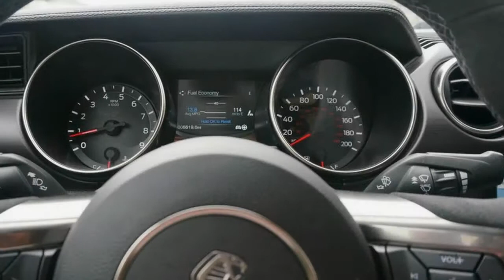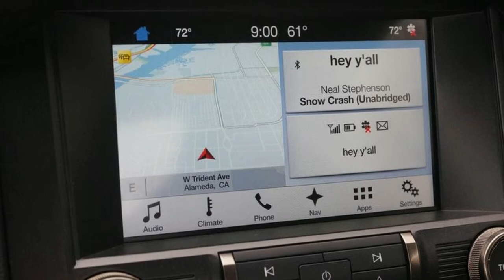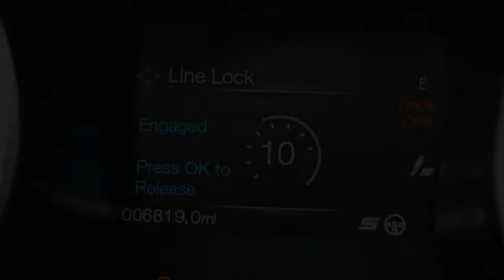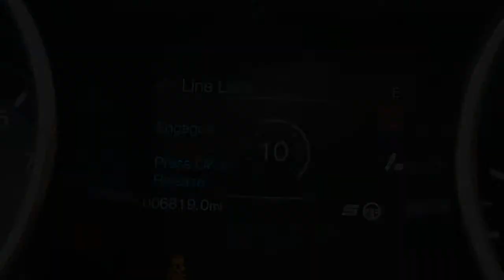2017 Ford Shelby GT350 | Interior and Exterior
2017 Ford Shelby GT350 | Interior and Exterior

Powering the Shelby is a 5.2-liter, V8 engine, but don't let the displacement fool you; this is a completely different beast to the 5.0L Coyote engine in the Mustang GT. The GT350's mill (code-named Voodoo) uses a flat-plane crank configuration similar to that of an exotic supercar to generate 526 horsepower and 429 pound-feet of torque.

What's most impressive about this engine is how it makes its power. Redline is at a lofty 8,250 rpm with peak power not being reached until around 7,500 rpm. That means the GT350's is both the most powerful naturally aspirated engine in Ford's production car history and its highest revving production V8.

The high-revving nature of the V8 informs the rest of the GT350's performance, biasing it toward high-energy track performance and further separating it from the down-low, drag racer torque of other Mustangs. Rather than kicking like a mule off the line, the Voodoo V8 rewards the driver with power that just keeps coming the harder it's pushed.

---xxx

2017 Ford Shelby GT350 | Interior and Exterior